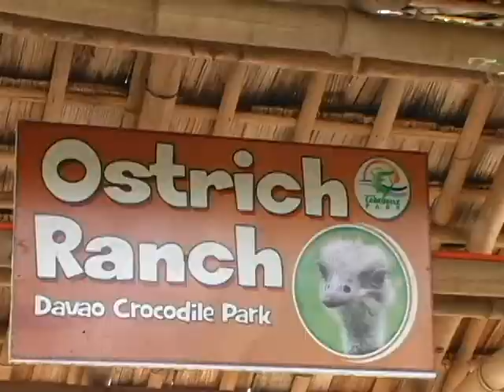Davao Crocodile Park, Philippines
The Davao Crocodile Park is an establishment that showcases a 'state of the art' crocodile farming system in the Philippines. It has the most recent crocodile farm design equipped with modern facilities and equipments.
Mission
Our Vision: We build enduring relationships between people and wildlife for a future in which humans live in balance with the natural world.

We Educate people about the natural world of the crocodiles and their connections with nature, not only the crocodile but also the wildlife animals inside Davao Crocodile Park.

We Inspire people to respect and appreciate nature and share their knowledge and enthusiasm with others.

for more